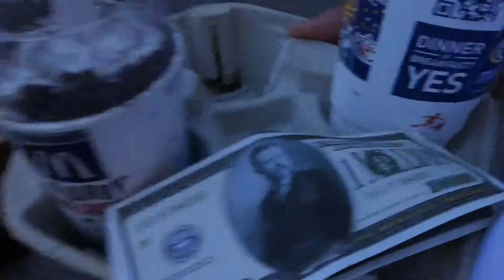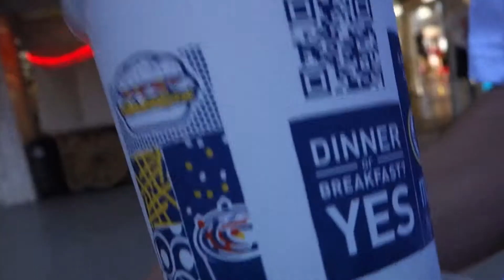Receiving 1 Million for Big Mac Meal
Giving and getting back!!